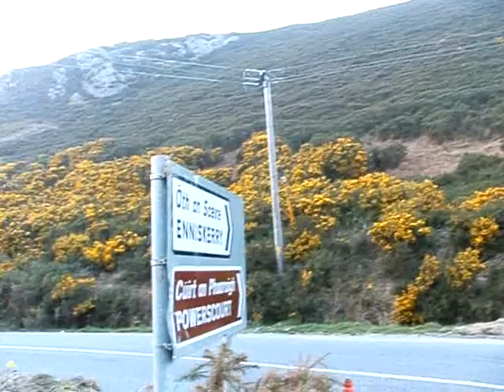Wicklow 01 - záver